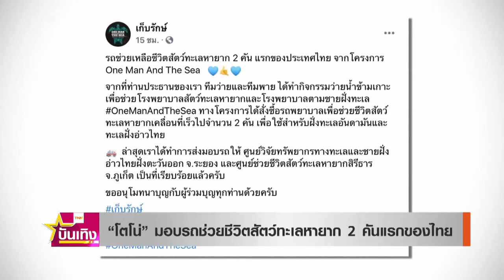"โตโน่" มอบรถช่วยชีวิตสัตว์ทะเลหายาก 2 คันแรกของไทย | TNN บันเทิง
โครงการ One Man And The Sea หรือ หนึ่งคนว่ายหลายคนช่วย ได้ส่งมอบรถพยาบาลช่วยชีวิตสัตว์ทะเลหายากเคลื่อนที่เร็ว 2 คันแรกของไทยให้กับศูนย์วิจัยทรัพยากรทางทะเลและชายฝั่งอ่าวไทยฝั่งตะวันออก จ.ระยอง และศูนย์ช่วยชีวิตสัตว์ทะเลหายากสิรีธาร จ.ภูเก็ต